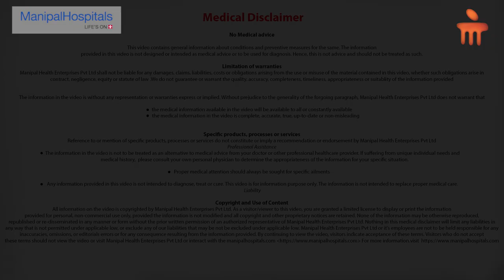What Are The Symptoms Of Polycystic Ovary Syndrome? | PCOS Symptoms - Manipal Hospitals India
Some women start seeing symptoms around the time of their first period. Others only discover they have PCOS after they’ve gained a lot of weight or they’ve had trouble getting pregnant.

The most common PCOS symptoms are:

Irregular periods: A lack of ovulation prevents the uterine lining from shedding every month. Some women with PCOS get fewer than eight periods a year (10).
Heavy bleeding: The uterine lining builds up for a longer period of time, so the periods you do get can be heavier than normal.
Hair growth: More than 70 percent of women with this condition grow hair on their face and body — including on their back, belly, and chest (11). Excess hair growth is called hirsutism.
Acne: Male hormones can make the skin oilier than usual and cause breakouts on areas like the face, chest, and upper back.
Weight gain: Up to 80 percent of women with PCOS are overweight or obese (11).
Male-pattern baldness: Hair on the scalp get thinner and fall out.
Darkening of the skin: Dark patches of skin can form in body creases like those on the neck, in the groin, and under the breasts.
Headaches: Hormone changes can trigger headaches in some women.